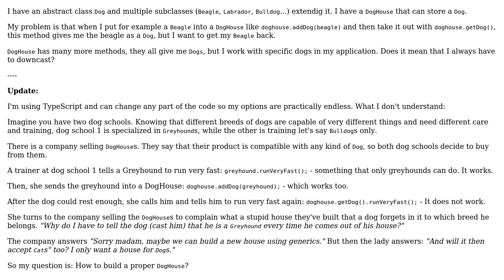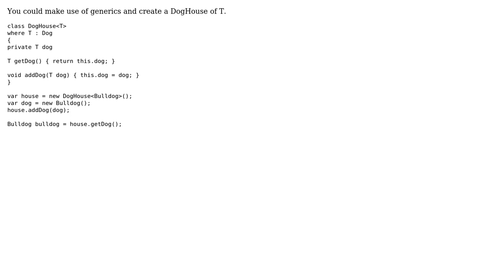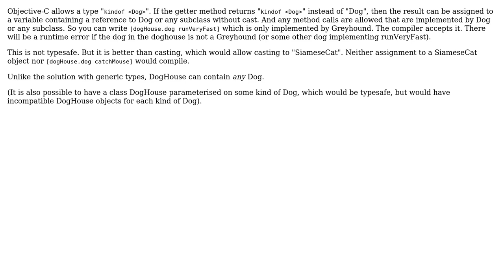Software Engineering: How to avoid the continuous downcasting in this case? (5 Solutions!!)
Software Engineering: How to avoid the continuous downcasting in this case?

With thanks & praise to God, and with thanks to the many people who have made this project possible! | Content (except music & images) licensed under CC BY-SA | Music | Images & others | With thanks to user tom user Rik D user pco494 user Kilian Foth user Karel Coudijzer user gnasher729 and the Stack Exchange Network Trademarks are property of their respective owners. You are responsible for your own actions.